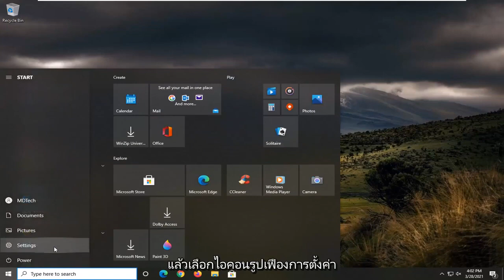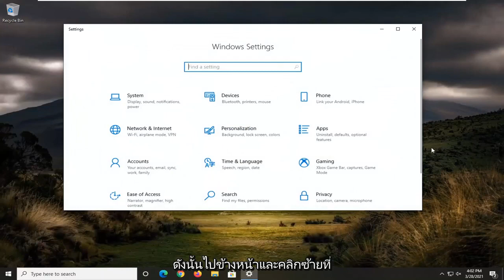วิธีย้ายเกมเต็มหน้าจอไปยังจอภาพที่สองใน Windows 11/10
วิธีย้ายหน้าต่างเกมแบบเต็มหน้าจอไปยังจอภาพอื่นใน Windows 10 และ Windows 11 [บทช่วยสอน]

การเรียนรู้วิธีย้ายเกมแบบเต็มหน้าจอไปยังจอภาพที่สองทำให้ประสบการณ์การเล่นเกมของคุณสนุกสนานมาก สมมติว่าคุณเป็นนักเล่นเกมตัวยงและชอบที่จะเล่นในขณะที่ทำงานกับไฟล์หลายไฟล์พร้อมกัน จากนั้นคุณจะพบว่าการใช้จอภาพสองจอเป็นประโยชน์

หากคุณใช้เวลากับคอมพิวเตอร์ในการทำงานและสนุกกับการเล่นเกมไปพร้อม ๆ กัน ความคิดที่จะย้ายเกมแบบเต็มหน้าจอไปยังจอภาพอื่นจะทำให้คุณนึกถึงอย่างแน่นอน

หากคุณกำลังเล่นเกมในโหมดเต็มหน้าจอในหน้าจอหลักหรือหน้าจอรอง และต้องการย้ายเกมไปยังจอภาพอื่น นี่คือวิธีการดำเนินการดังกล่าว แม้ว่าจะตรงไปตรงมามาก แต่คุณอาจไม่สามารถเปลี่ยนได้โดยไม่ทราบขั้นตอนที่เหมาะสม คุณสามารถปฏิบัติตามวิธีเดียวกันนี้เพื่อย้ายเนื้อหาบนจอภาพใดก็ได้ หากคุณมีจอภาพมากกว่าสองจอ

ย้ายเกมไปที่จอภาพที่สอง
ย้ายเกมไปที่จอภาพอื่น
ย้ายเกมไปที่หน้าจออื่น
ย้ายเกมไปที่จอภาพอื่น windows 10
ย้ายเกมไปที่หน้าต่างอื่น